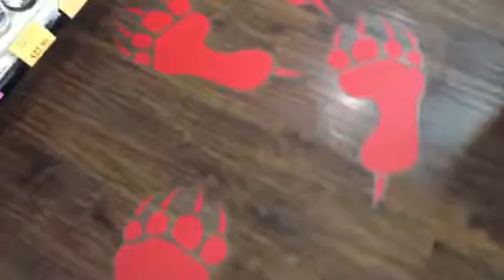Fireball Dragon Tracks @ West Main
Dragon tracks leading to the good stuff!